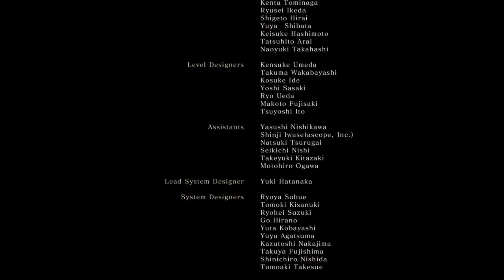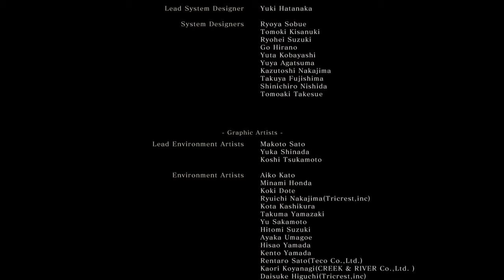Sekiro Shadows Die Twice Basic Ending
Hey Guys Sorry this is so late I got off work really late tonight after wards not very happy about that but I am extremely happy that we finally beat this game even though this isn't the ending I really wanted on our next run I will get that ending but until then hope yall enjoy